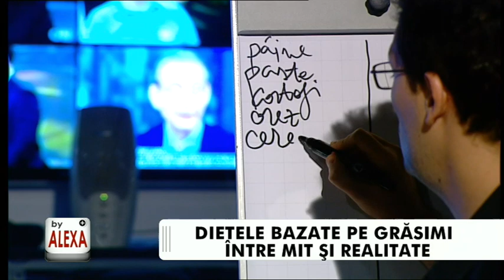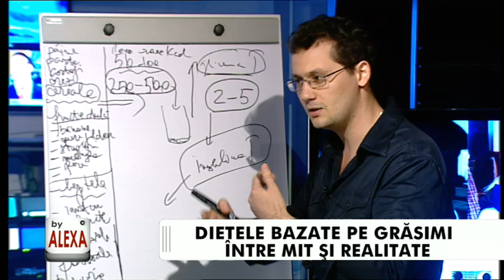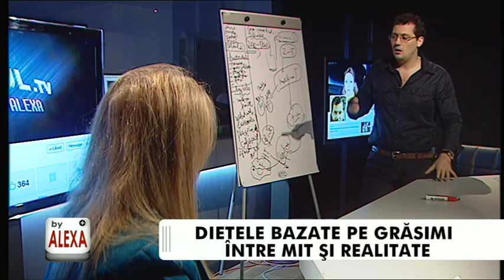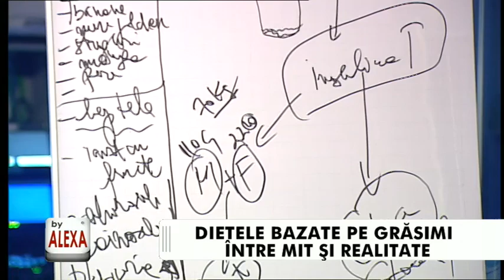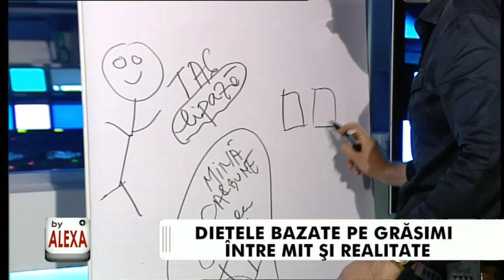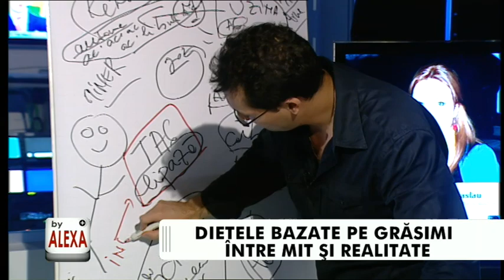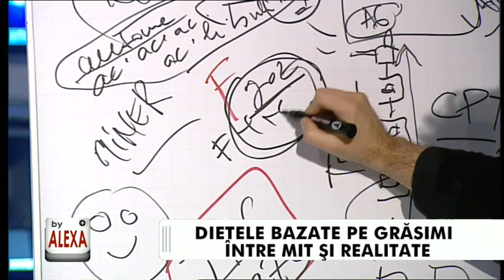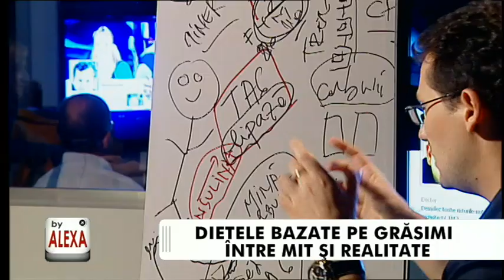By Alexa - 7 septembrie 2012 - Nasul TV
In aceasta emisiune discutam despre "Dietele bazate pe grasimi - intre mit si realitate" cu viitorul doctor OZ, Andrei Laslau.